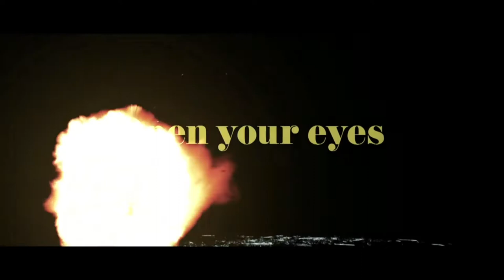2018塗裝新樣式的CIPOLLINI BOND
首創ATOMLINK原子連結的全碳纖維比賽車BOND

雖然是2013年公佈的模組，但是CIPOLLINI是屬於不輕易改版車架來博取關注的品牌，

以下影片是2018塗裝新樣式的CIPOLLINI BOND！

而且跟最新的RB1K THE ONE是一樣的！

[實車特寫] 義大利最強特務！CIPOLLINI BOND整裝出征，Atomlink新武器！